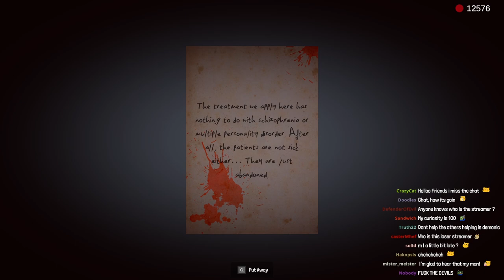Deadly Broadcast - Survival horror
Deadly Broadcast is a co-op horror and survival game that can be played with 1-4 people.  Survive and keep streaming no matter what!
My microphone : MAONO AU-902 USB Condenser Microphone
My Keyboard : XPG Summoner RGB Mechanical Gaming Multimedia USB Keyboard
My Laptop :
MSI GF65 Thin Hexa Core
16GB RAM
144 Hz Display
512 GB SSD